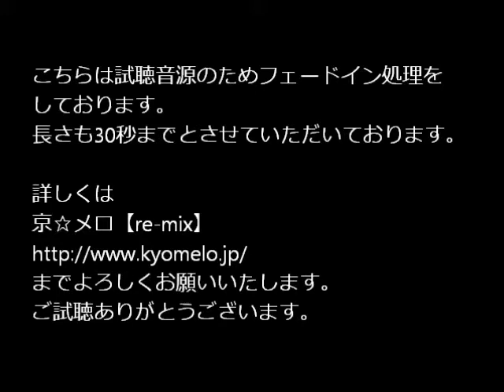京☆メロ【re-mix】「心絵」ロードオブメジャー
京☆メロ【re-mix】は毎週、水曜日更新！
今週の新着作品はテレビアニメ「MAJOR ～1st season～」オープニングテーマ
ロードオブメジャーさんの「心絵」です。